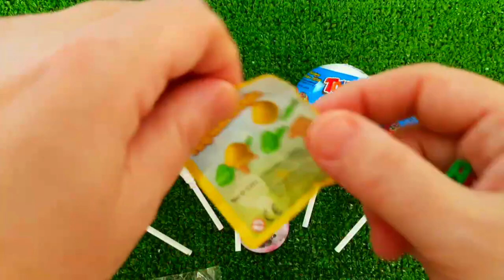ASMR MUKBANG Watermelon Desserts Cutting Rainbow. Lollipo Cutting Rainbow.Gummy Candy